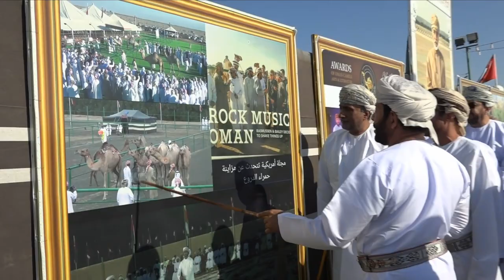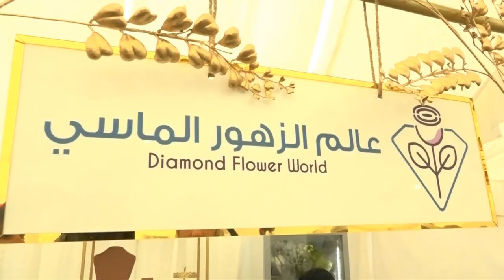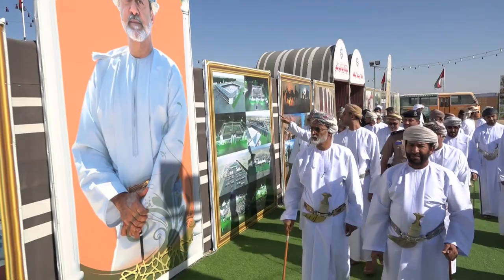اهلا وسهلا بكم في القرية التراثية والسوق الشعبي بمهرجان حمراء الدروع للإبل والموروث الشعبي الثامن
مهرجان حمراء الدروع للإبل والموروث الشعبي الثامن 2022

فراح واعراس ومؤتمرات محافظة ظفار لعام 2022 والاعوام السابقة